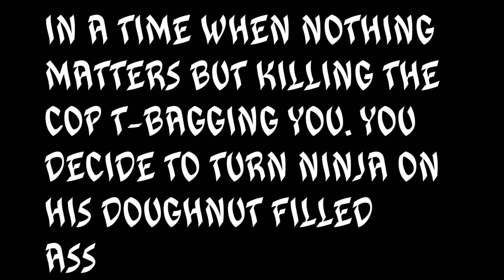Cops N Robber | COD MW2 Terminal | Funny Moments | CRED Fun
COPS and ROBBERS on MW2 good fun. Sorry for the bad intro. First one I've ever done. Like if you want more. Tutorial for game setup, class setup, all you need to know to play and funny game moments. Sorry if i missed anything. Would love to hear how you guys play the game. If you wanna join us in some game play message one of us Gamertags are below. Sorry for the foul language and comments.

All background sounds are not mine and song is not mine.

SomeGreatGanja/ @barrettmason15

Ming Waad/ @elijones98

Apply Nadez/ @brenndan_1242